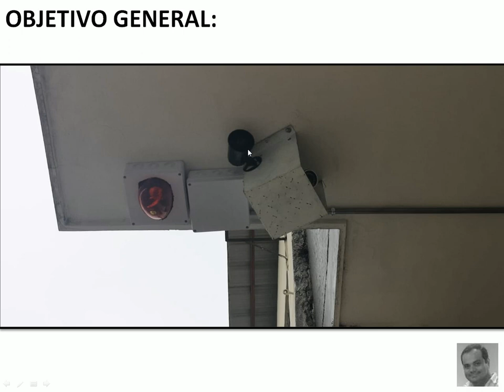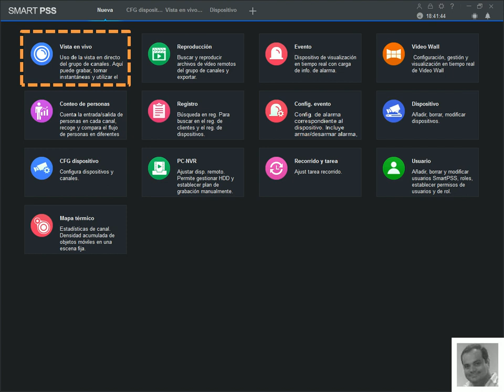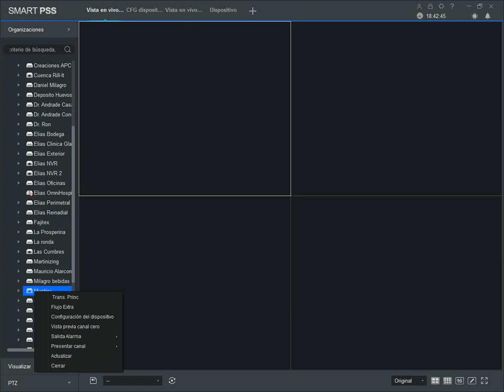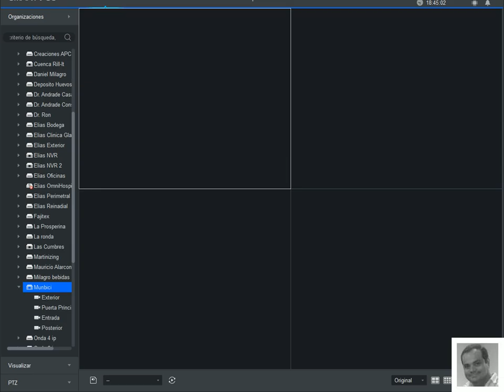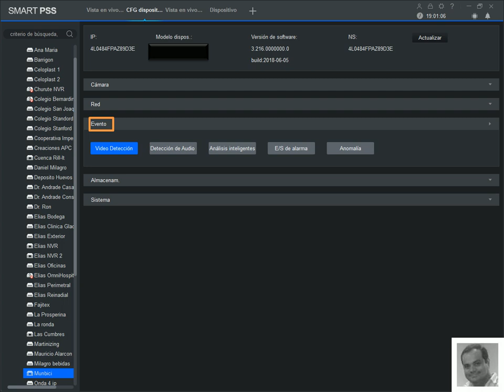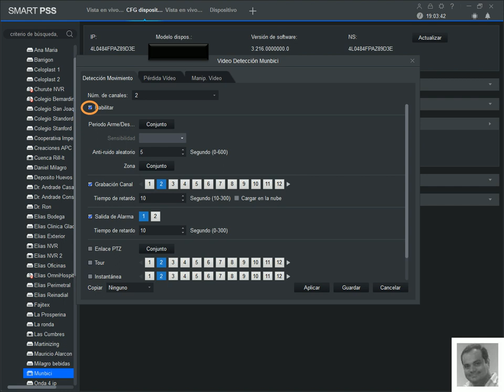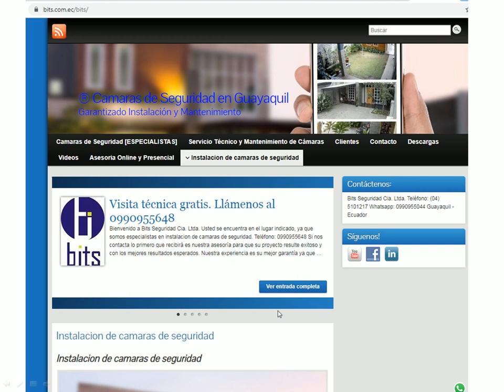Smart PSS, Desactivar Alarmas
como puedo desactivar o activar las alarmas de un grabador de marca dahua usando el programa Smart PSS de la empresa Dahua.